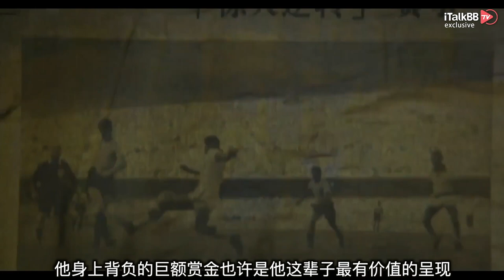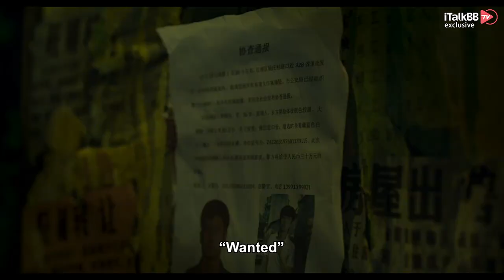《南方车站的聚会》胡歌桂纶镁上演亡命天涯路上的浪漫爱恋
《南方车站的聚会》是导演刁亦男在《白日焰火》之后的又一力作，作为国产电影界冉冉升起的一颗新星，这是他的第四部作品，是当年入围第72届戛纳国际电影节主竞赛单元的唯一一部华语电影。本片依旧延续了他钟爱的黑色电影类型，并在风格化上做出了一些尝试，叙事上融入了侦探，悬疑，动作等元素。影片故事灵感来源于真实的新闻事件，主要讲述了胡歌饰演的偷车贼周泽农，在重金悬赏下走上了逃亡之路，寻求自我救赎的故事。